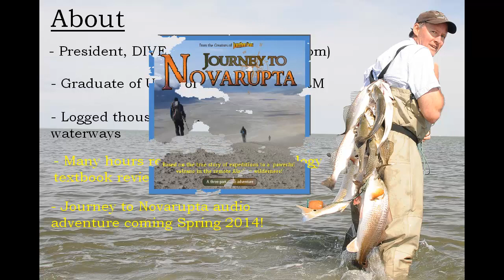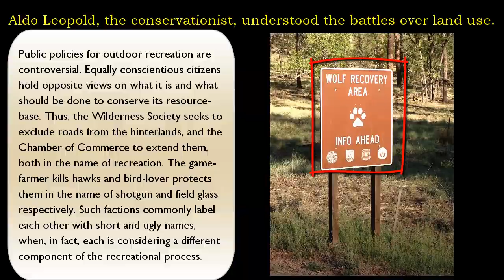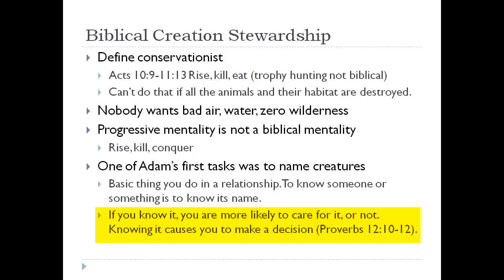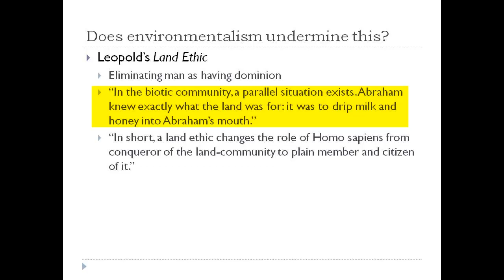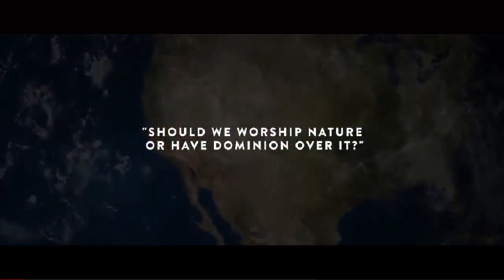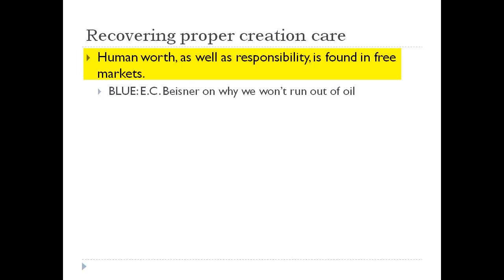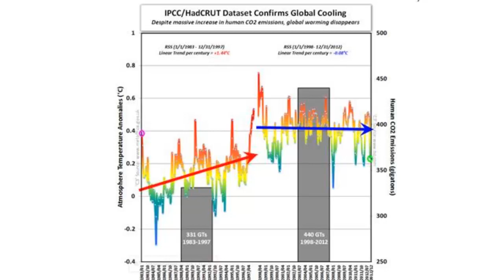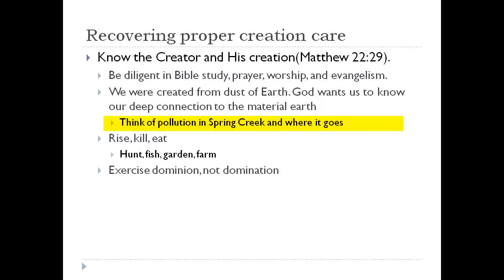Biblical Creation Stewardship: Dominion, not Domination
The presentation explores how conservationism's battle against progressivism (domination of nature) at the turn of the 20th Century has morphed into environmentalism (domination of man) at turn of the 21st Century. Based off a presentation I gave at the Tomball Christian Business Luncheon on February 11, 2014.

My company's DIVE Earth Science course is a great way to teach your child about proper creation care

A good resource for Biblical creation stewardship is Cornwall Alliance for the Stewardship of Creation